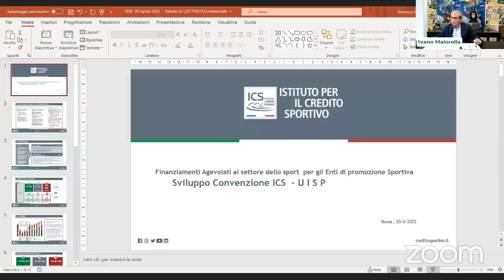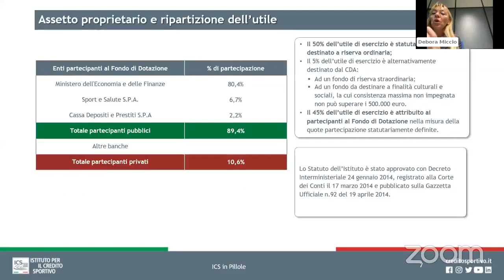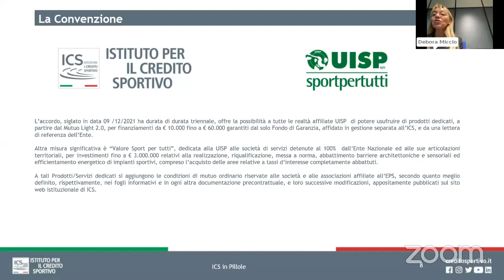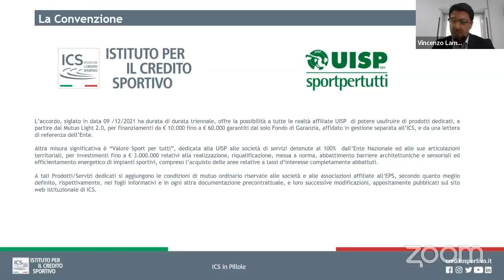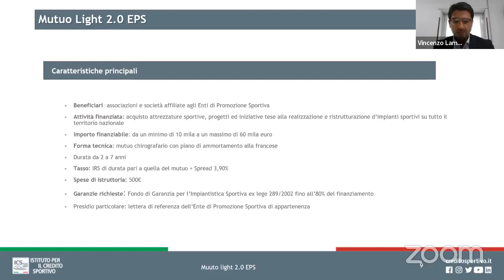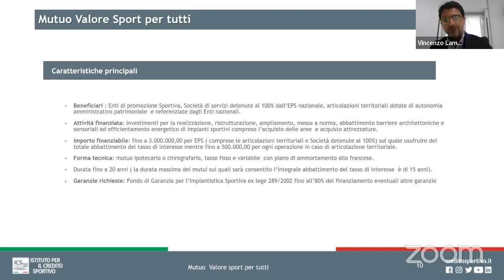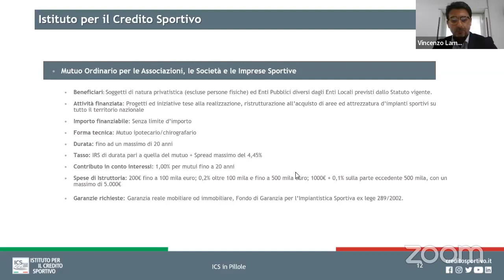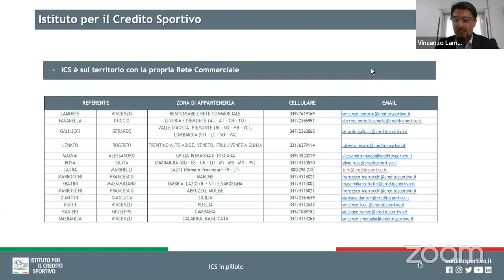Riparte lo sport del territorio: le nuove opportunità dell'accordo Ics-Uisp.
Il webinar di approfondimento con Tiziano Pesce, Uisp; Andrea Abodi, Debora Miccio e Vincenzo Lamorte, dell'Ics